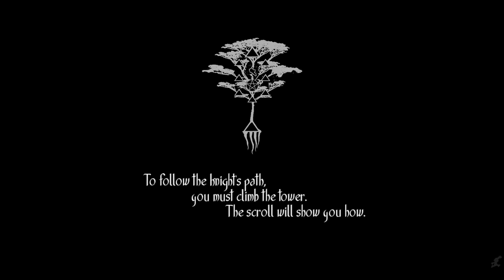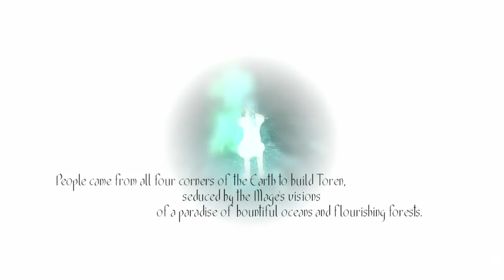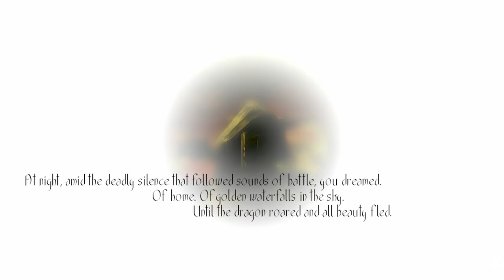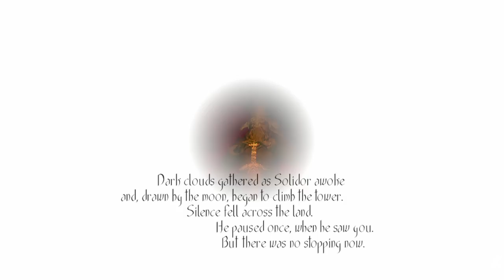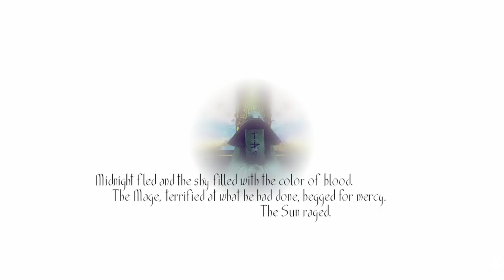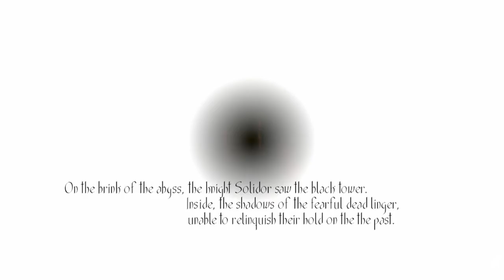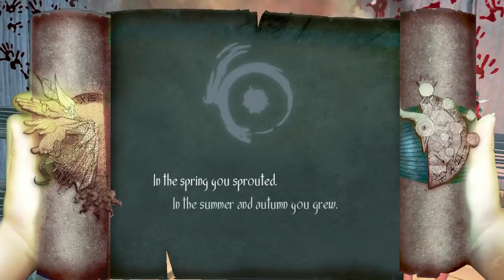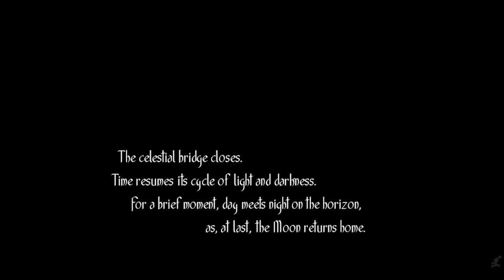Torren Game Movie HD 2018 All Cutscenes